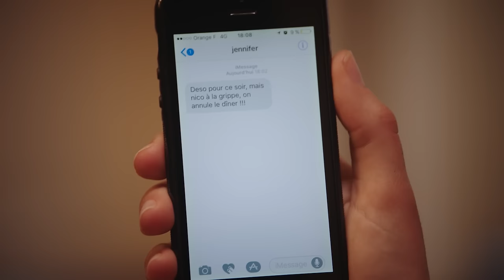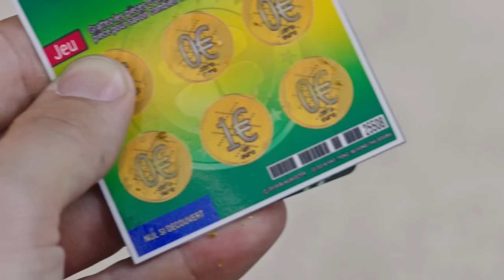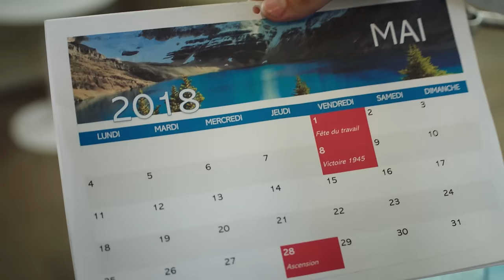Petites Victoires 2 - Palmashow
Le Palmashow revient sur TF1 dans « Ce soir c’est Palmashow ». Retrouvez un extrait par semaine chaque vendredi à 17h !